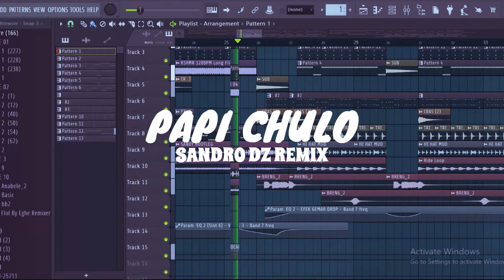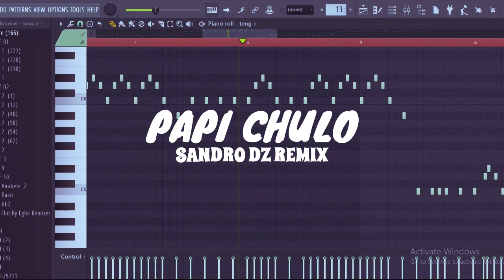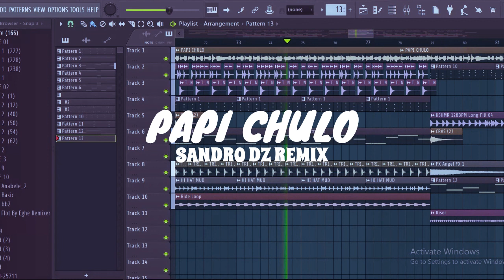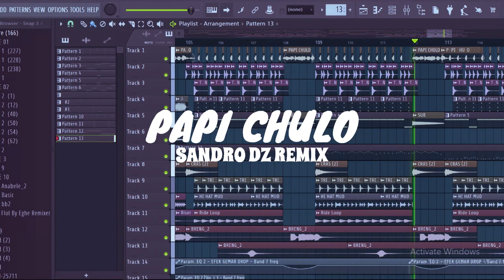DUTCH PAPI CHULO | SANDRO DIAZ RMX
Semoga anda Terhibur oleh lagu dari saya..
Jangan lupa suport trus Channel ini guys..

Artis. Sandro Diaz
Beat. Sandro Diaz
Genre. Party Dutch Maumere

🎧Wajib menggunakan Handseat🎧
Agar Tidak Salah Paham😁🙏